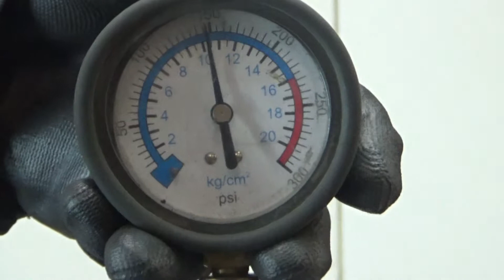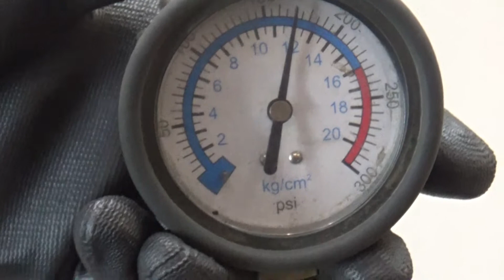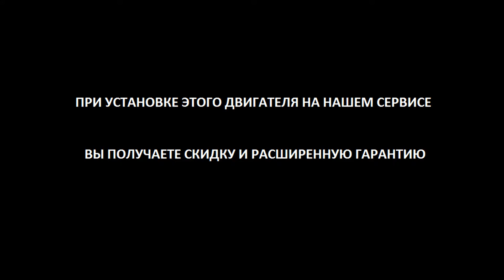Двигатель Ford для Fiesta 2001-2008;Fusion 2002-2012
Описание двигателя Двигатель Ford для Fiesta 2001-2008;Fusion 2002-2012
1.4Л. 16V 2006Г. КОМПРЕССИЯ: 1Ц:12 2Ц:10.5 3Ц:11 4Ц:12 ХОЛОДНАЯ КОМПРЕССИЯ ЕСТЬ ВИДЕООБЗОР ДВИГАТЕЛЯ И ЗАМЕРА КОМПРЕССИИ FXJA 1734722